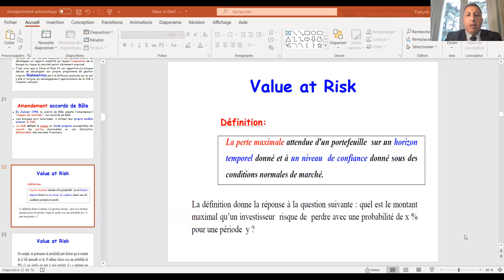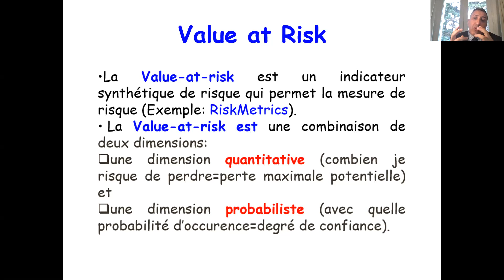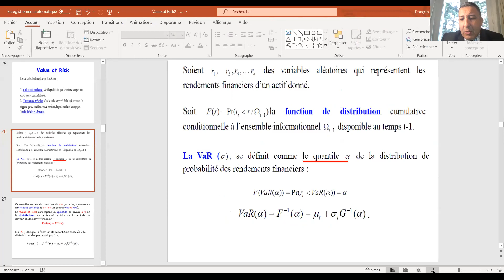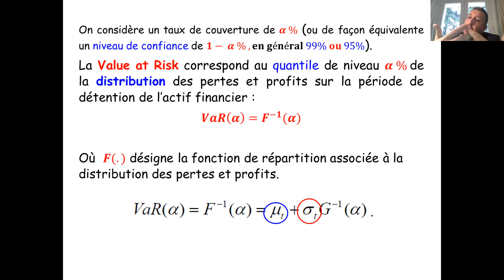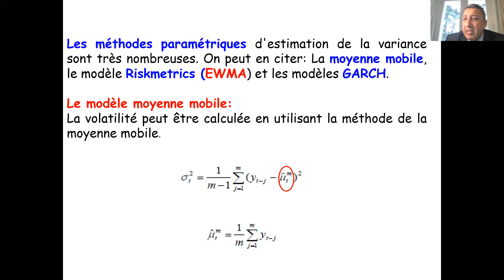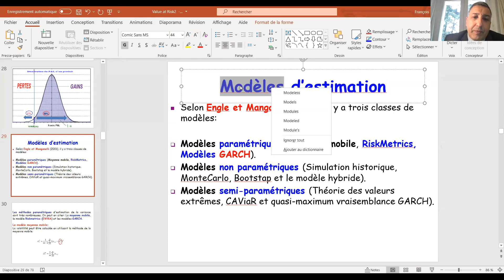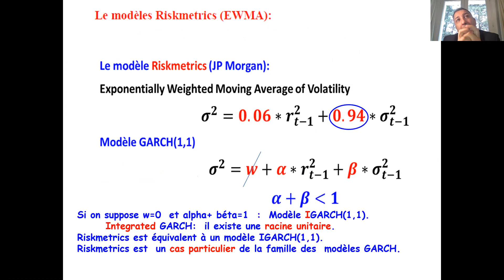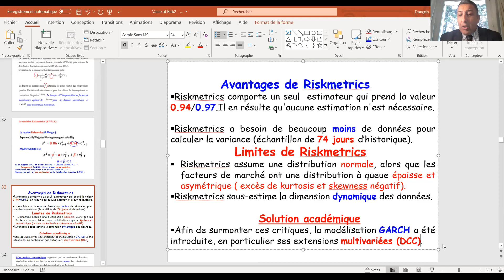Value at Risk _ partie2